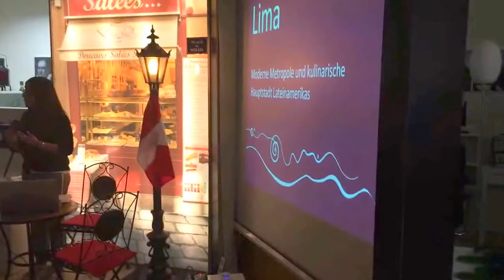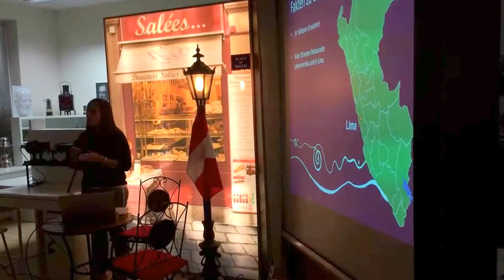PERU – Länderpräsentation Peru mit Heliconia Eco Lodge - SMS Frankfurt Group Travel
Länderpräsentation Peru mit Heliconia Eco Lodge by Terraverde Hotels und SMS Frankfurt - Group Travel.

Besten Dank nochmals für das wirklich hervorragende Catering geht an: Stadtschänke Bad Laasphe Gladys Kelch

All trips hosted by
SMS FRANKFURT GROUP TRAVEL
Events Incentives Adventures
Burgfriedenstrasse 17
60489 Frankfurt am Main
Germany

for all Train Adventures in Russia and Central Asia.

Follow us also on Facebook, Instagram, Twitter and YouTube